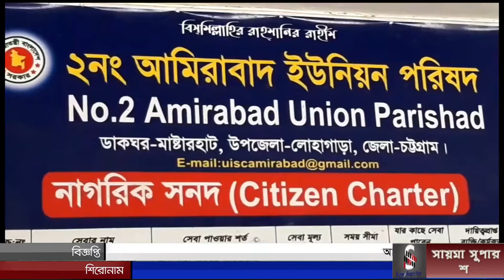লােহাগাড়া উপজেলার ২নং আমিরাবাদ ইউনিয়ন পরিষদে চাল বিতরণ করা হয়েছে